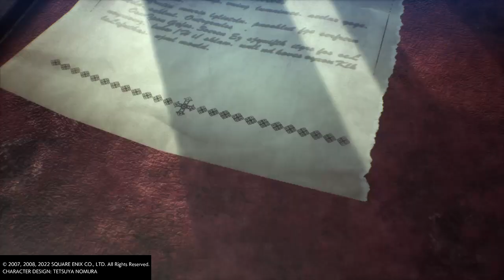CRISIS CORE –FINAL FANTASY VII– REUNION_20221219062059